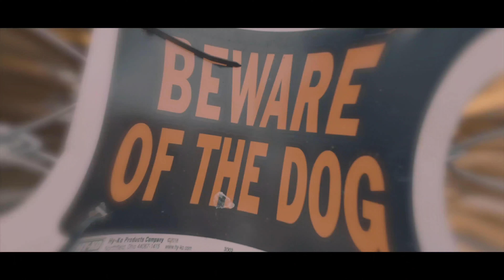OTG PRINCE - FOOD FT. YBM READYROC [OFFICIAL VIDEO]